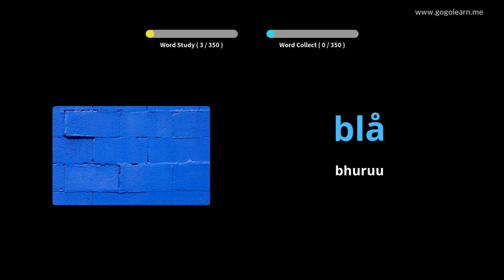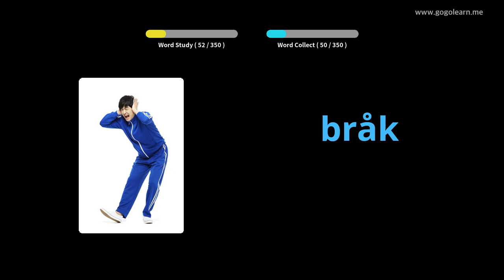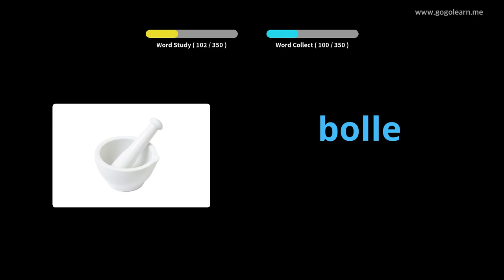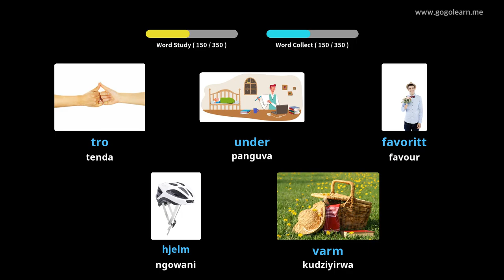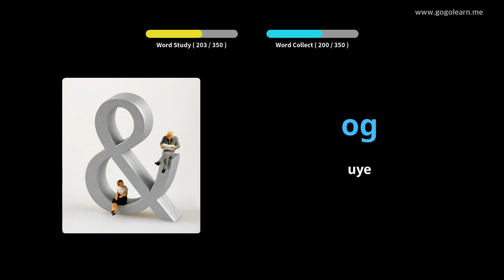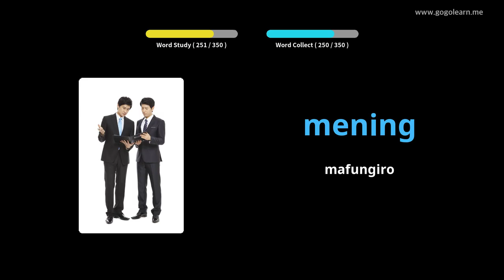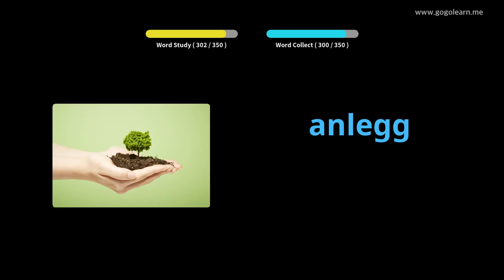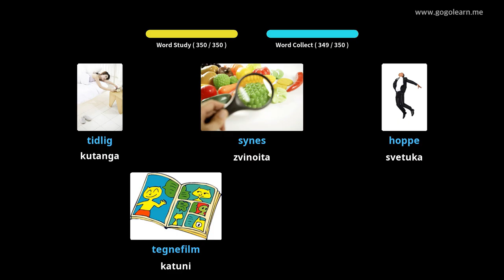Norwein Vocabulary Sekondari 1 | Golearn